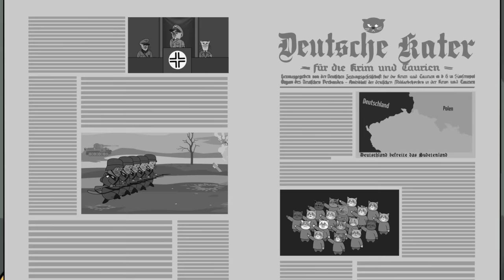Свои и чужие во время войны: объясняю на котах | Коты Ходорковского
Когда государство совершает преступление от вашего имени, нет ничего патриотичнее, чем оказаться в сопротивлении.

Помните известную цитату Сергея Бодрова-младшего «Во время войны нельзя говорить плохо о своих», которую так активно используют сегодня кремлевские пропагандисты? А вы задавались вопросом, кого именно нам предлагают в «свои»? Давайте разбираться вместе с котами.